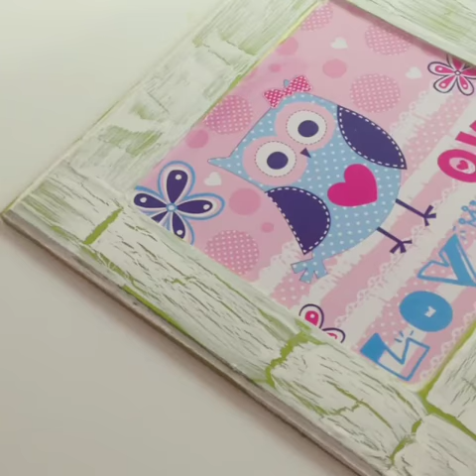Como utilizar craquelador de 1 componente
En este vídeo utilizamos:
-Soporte de Mdf
-Acrílico blanco de titanio Eq Arte
-Acrílico verde lima Eq Arte
-Craquelador de 1 componente Eq Arte